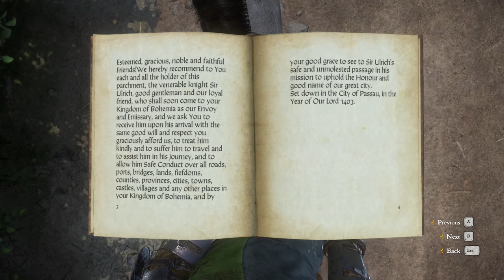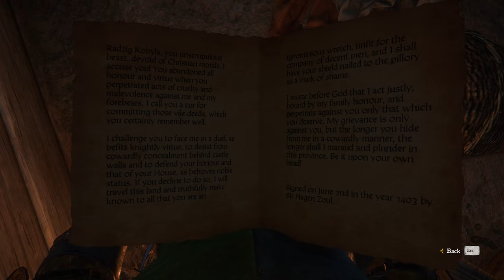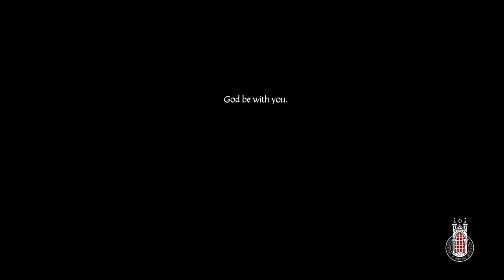Kingdom Come: Deliverance gameplay [no commentary] part 25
Henry is tasked with helping a mercenary band

17:53 Talk with Tobias Feyfar about counterfeit coins
34:16 Meeting Kuno's band
40:27 Talk with Kuno
51:08 Dangler
52:51 Stephan Fletching
54:26 Jan Bearman
57:15 Jakey
01:00:05 Petr Bearman
01:03:57 Getting task from the Stone

01:04:42 Taking Ring of Bacchus from Dangler
01:14:18 Going on a first mission with Kuno
01:20:40 Getting to the place of attack
01:22:08 Finding a letter (and shield)
01:24:15 Scolding Jan Bearman for robbing the dead

01:33:26 Talking with Fletching about tracks left by attackers
01:39:18 Finding raiders camp
02:00:24 Coming back to the camp and talking with Kuno
02:01:54 Getting task from Stephan
02:14:00 Talking to Radzig about attack and the letter